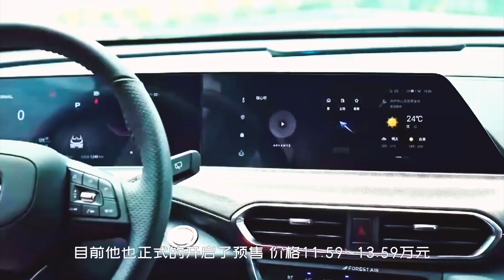長安“無邊界”SUV，科幻級外觀，1.5T扭矩300nm，才11萬出頭 | 2021 changan UNI-T suv first look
近期 汽车圈相比于年初可谓热闹非凡
无论是国产还是合资 众多新车扎堆亮相 上市
颇有点让人眼花缭乱
在众多的新车当中 有一款国产SUV特别值得关注
它就是长安最新的高端UNI-T引力
目前他也正式的开启了预售 价格11.59~13.59万元
说实话 如果按照引力的外观 内饰以及动力等来看
这个价格绝对非常高的性价比
毕竟 它正式开售 价格肯定还会有所降低
此前不少媒体都预测它的顶配价格可能会在15万上下
这也足以说明大家对于这台车的高评价
作为长安对于高端的又一次尝试
引力可以说体现出了超强的质感
新的无边界设计 犀利的LED日行灯
让整车的前脸比雷克萨斯也丝毫不逊色
无论是侧面还是尾部动感的造型
都会让这台车成为路上的焦点
可以说引力已经是国产这个级别SUV里的颜值巅峰
虽然该车长度只有4.5米多
但超过2.7米的轴距 空间表现也不差
车内的风格虽然走的是简洁路线
但环抱式的座舱以及整车的科技配置
同样能让你感受到很强的豪华和科技感
再加上长安最新的蓝鲸NE 1.5T发动机
爆发出的300牛米的扭矩 即使变速箱是7DCT
11万出头的价格 还是很划算